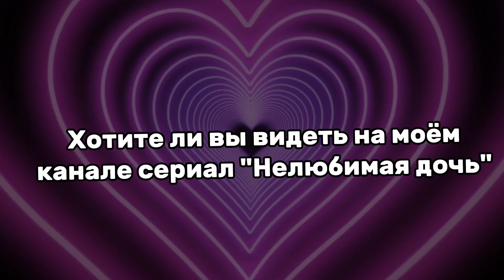У меня есть к вам 2 вопроса...